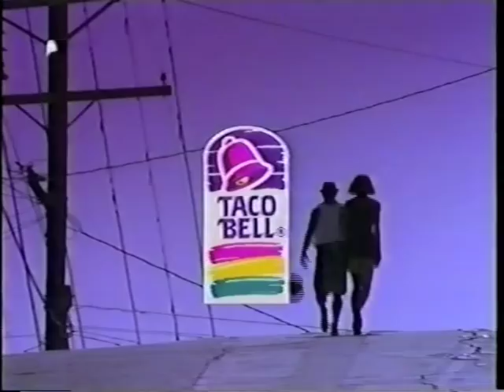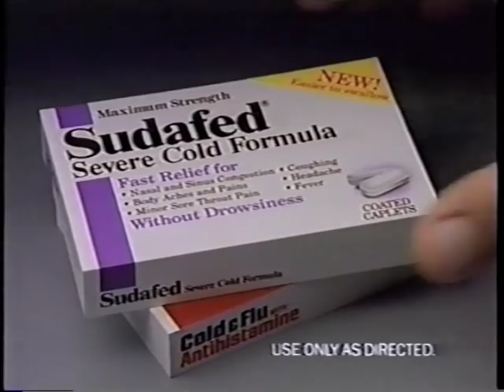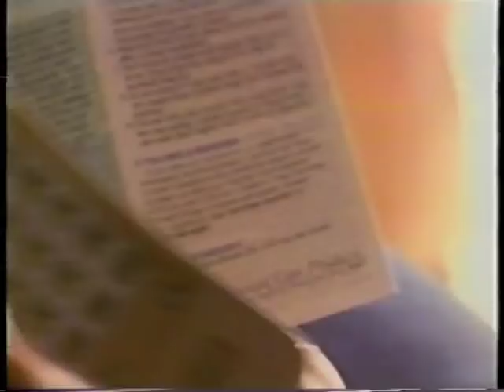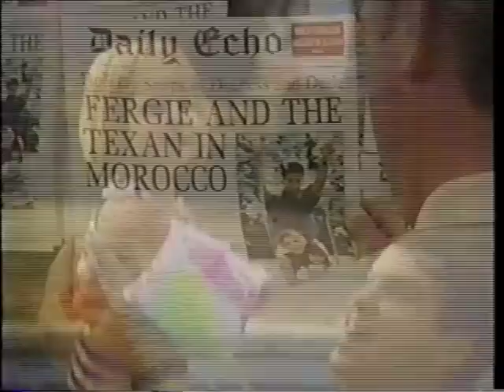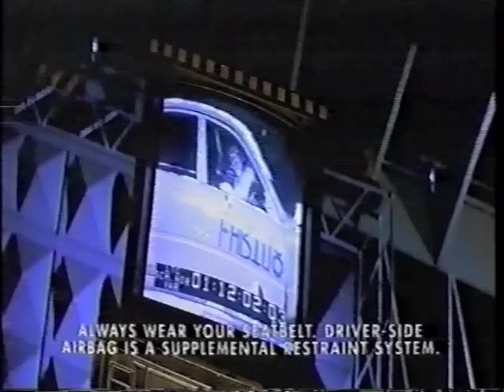Zanesville, OH Commercials - Volume 6 - September 1992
The following commercials aired on September 27, 1992 in the Zanesville, OH market. Expand the description for more info.

1. Chrysler
2. Choice Hotels (featuring Vanna White)
3. Vidal Sassoon
4. Taco Bell
5. NBC Sunday Night Movie bumper
6. Fresh Prince and Blossom promos
7. Lennox heat pumps (don't you love how local commercials always seem to get the last few seconds cut off in the feed?)
8. Mercury Villager
9. McDonald's
10. Sudafed
11. GAP (this commercial is INCREDIBLY '90s)
12. Monistat 7
13. Fergie and Andrew: Behind the Palace Doors
14. 1492 promo
15. Wendy's
16. Toyota Corolla
17. Bush/Quayle '92
18. Quantum Leap
19. Unsolved Mysteries
20. My Blue Heaven promo